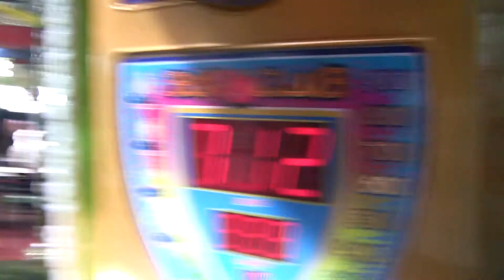Alex vs. Punching Bag Machine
This was in modesto at funworks,the average is like 400-500 for people hitting it (mine was 712). for me there was a guy taking thrash to me about hitting it so i got a little heated and gave it all i got and i wish i got that guys face expression (also that guys hit was 410 lol)